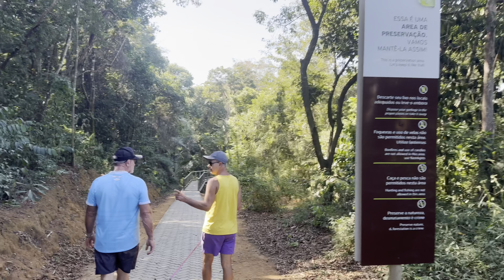PARAÍSO AO AR LIVRE EM GUARAPARI ES | de motorhome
Estávamos ansiosos para começar a desbravar a cidade Guarapari, e primeiro fomos atrás de saber da parte histórica que amamos e essa cidade tem muita história por sinal e após fomos as praias do centro, praia das virtudes para quem gosta de privacidade, praia dos namorados que é um verdadeira charme, praia das castanheiras ótima para curtir com toda família pela quantidade de sombra e a praia da areia preta com suas areias monazíticas medicinais.
Achamos um estacionamento para Motorhomes onde pagamos R$60,00 por dia e lá ficamos 03 dias na cidade .
Só  o fato de ter praias centrais própria para banho já é um máximo, por isso essa cidade linda com mais de 50 praias recebe mais de um milhão e meio de turistas por ano.